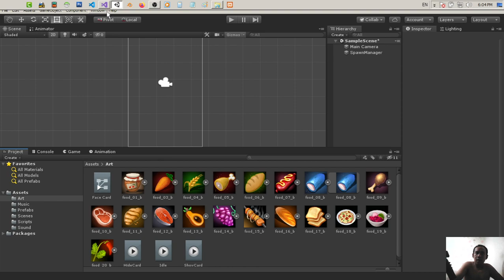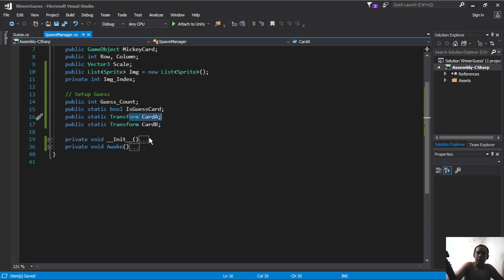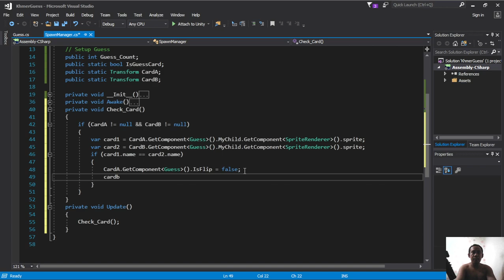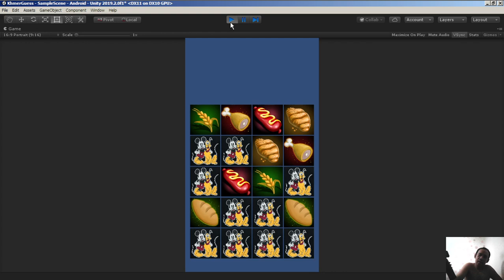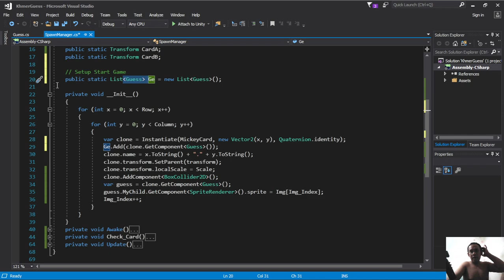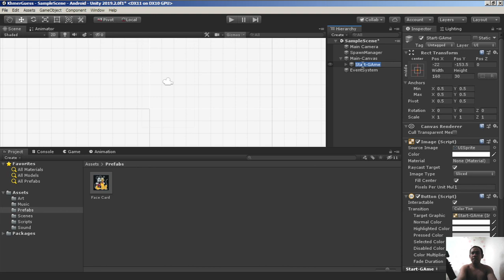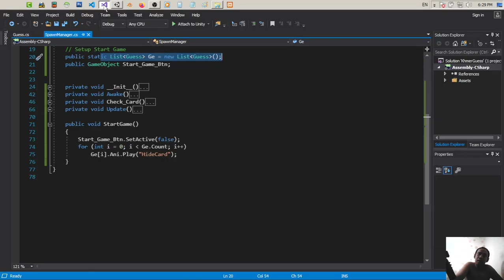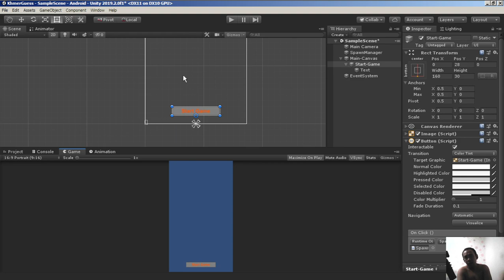Cambodia (Khmer) Unity2D Guess Lesson 6 Guess Card And Start Game